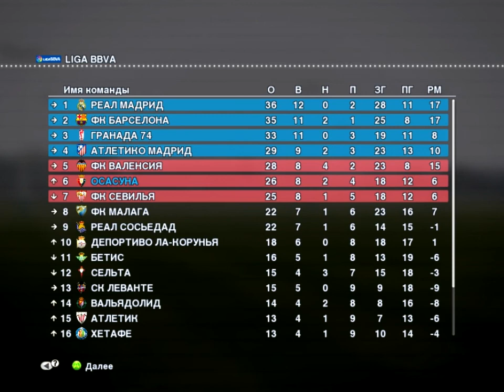Прохождение PES 13: Стань легендой - 33 серия